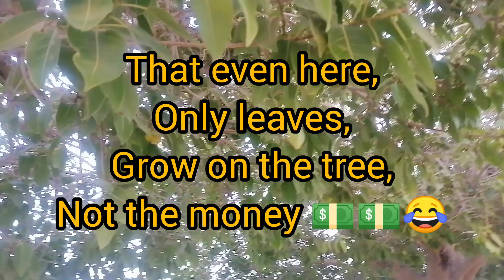How to make money | money plant | Money maker tree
Money maker tree |